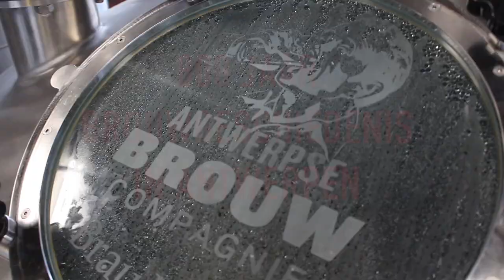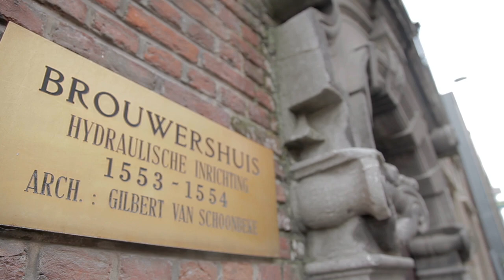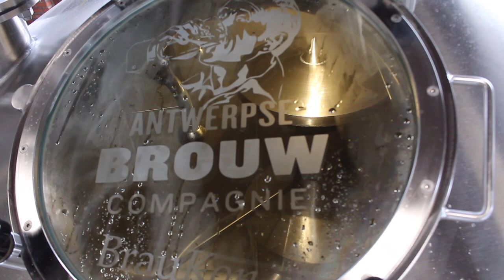De geschiedenis van bierbrouwen in Antwerpen.